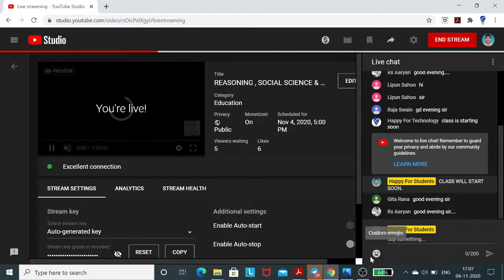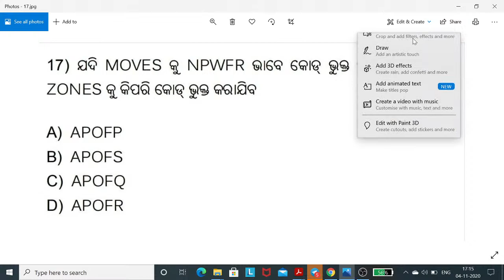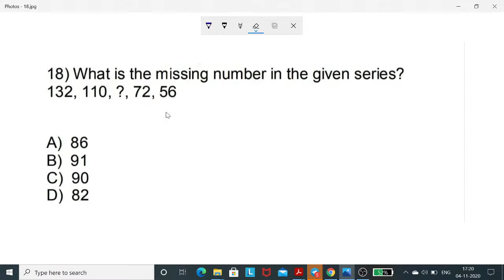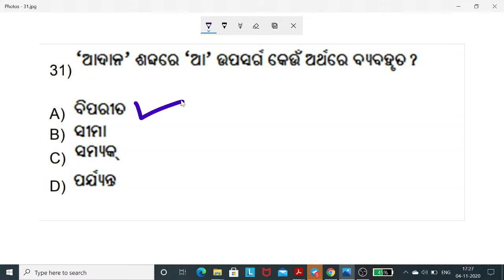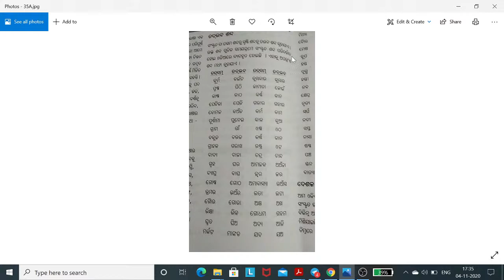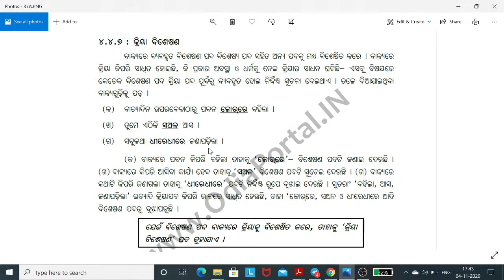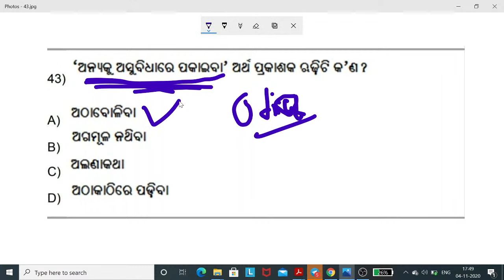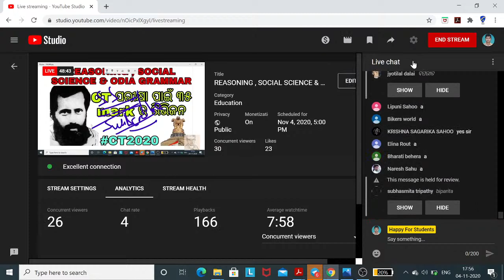REASONING , SOCIAL SCIENCE & ODIA GRAMMAR LIVE ||SUPER RIVISION || CT EXAM 2020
THIS IS A COMBINED RIVISION CLASS FOR RESASONING , SOCIAL SCIENCE AND ODIA GRAMMAR.